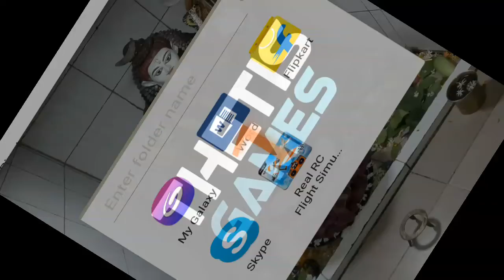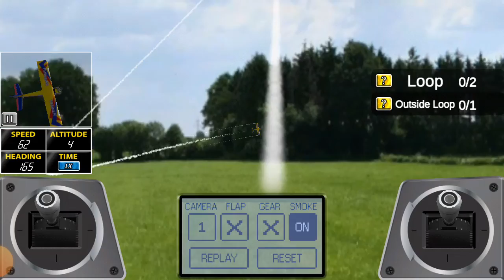Remote control plane game ajj ahalanga Etc. ğaminğ ☆